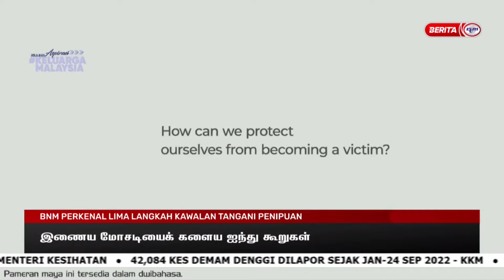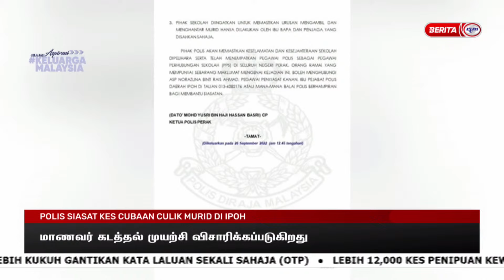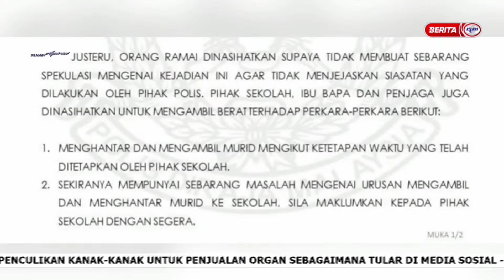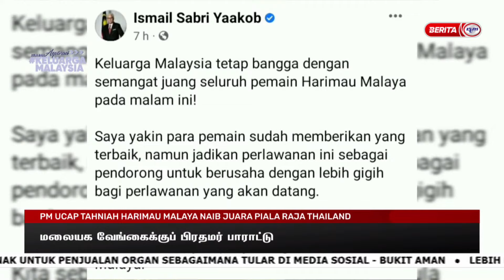26 SEPT 2022-BERITA TAMIL